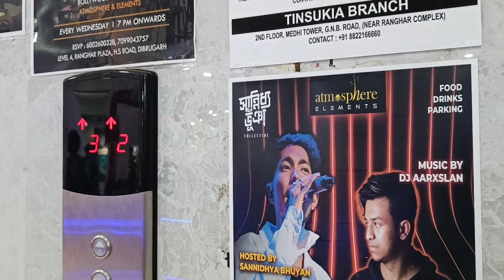এটা COMMENT'e মুৰ মানুহজনক চিধা কৰি দিলে😜🤣| অসমীয়া FUNNY VLOG 😂| DAILY VLOG | DIBRUGARH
"Join us in our New Funny Vlog! We'll share the lighter side of our daily life and entertain you with amusing stories and surprises every day. Laugh along with us in this amazingly FUNNY VLOG!
Don't forget to hit that 'Like' button if you enjoyed the video! If you found it funny or entertaining, please 'Share' it with your friends and family. Your support means the WORLD to us!"